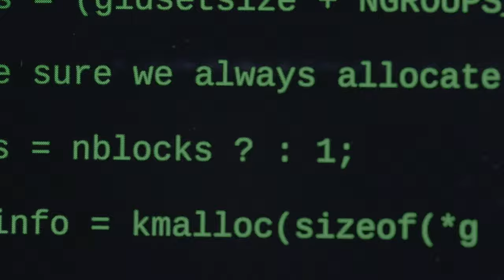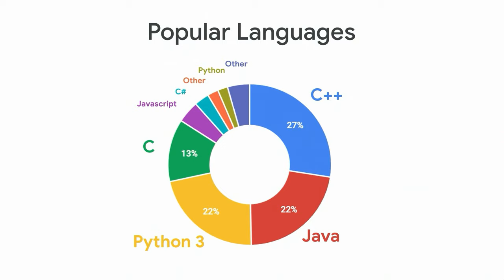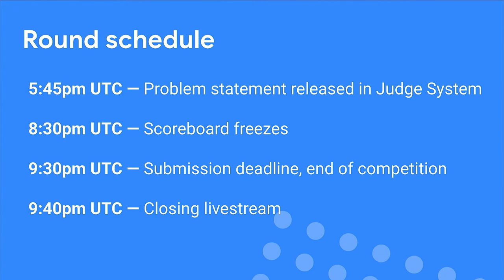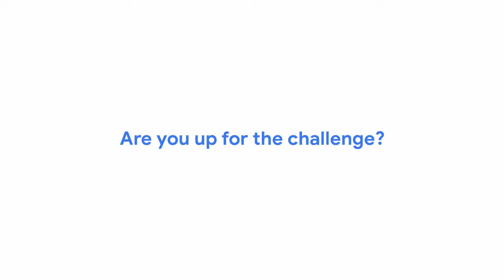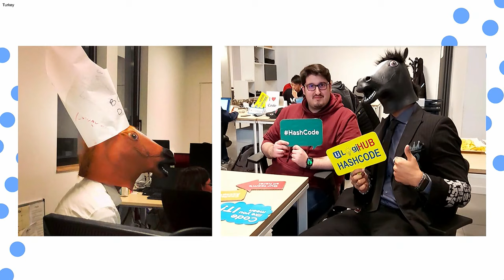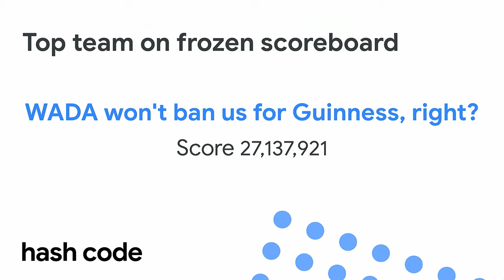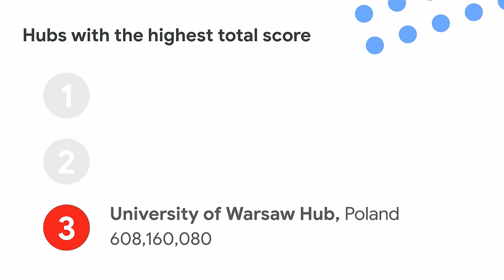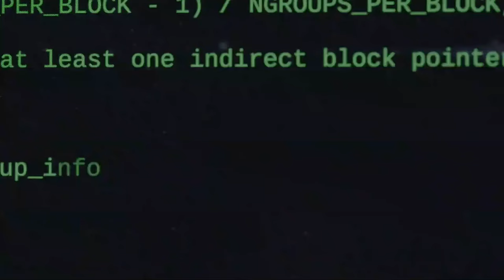Hash Code 2020: Online Qualification Round Livestream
The Hash Code 2020 Online Qualification Round will take place on Thursday, February 20th from 17h30 to 21h30 UTC.

Post a selfie of yourself tuning in to the livestream on social media with the hashtag HashCode, or email the photo to , for a chance to be featured in the closing livestream! Terms apply

Hash Code is a team programming competition, organized by Google, for students and professionals around the world. You pick your team and programming language and we pick an engineering problem for you to solve. This year’s contest kicks off with an Online Qualification Round, where your team can compete from wherever you’d like, including from one of our Hash Code hubs. Top teams will then be invited to a Google office for the Final Round.